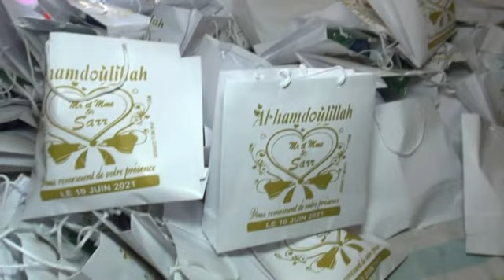Mariage de Marie Nguirane